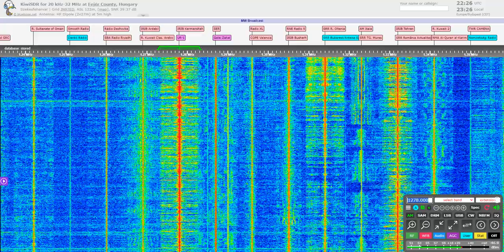UR-1 having problems staying on air on 1278 kHz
Lack of power at the TX site of Ukraine Radio near Odesa.